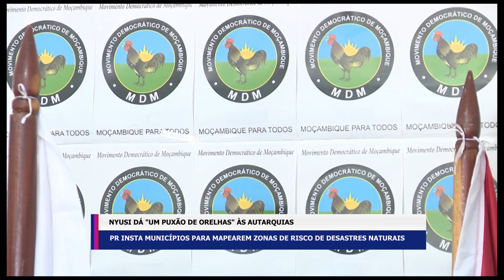PR INSTA MUNICÍPIOS PARA MAPEAREM ZONAS DE RISCO DE DESASTRES NATURAIS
O Presidente da República, Filipe Nyusi, apelou, ontem, para que os municípios tenham planos de ordenamento territorial, infra-estruturas, haja mapeamento das zonas de risco e projecto, bem estruturados de terciarização de recolha de resíduos sólidos.